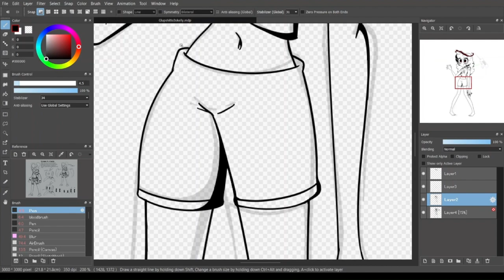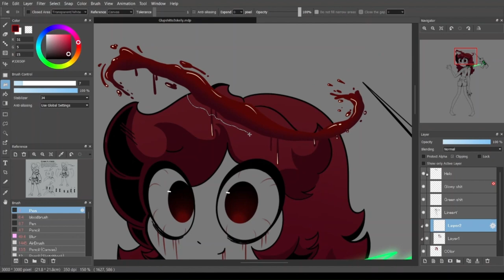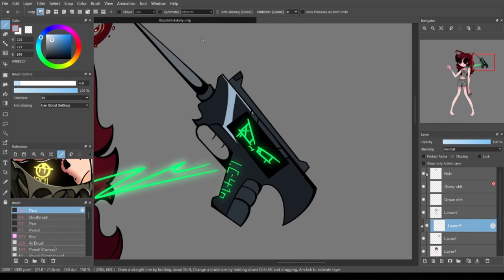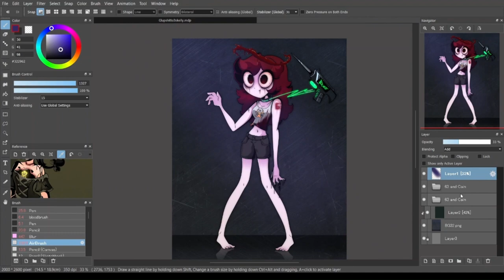63 and I.C-41n || INTERNECION CUBE SPEEDPAINT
Heyoo my first speed paint :)
As you can see, 63 (Vivian, the telekenetic-and-also-murderous girl) and I.C-41n (Cain, the world-domination-obsessed gun cube) are here being creepy crawlies hehe. enjoy! let me know if you wanna see more!

Like my art? Consider the following!